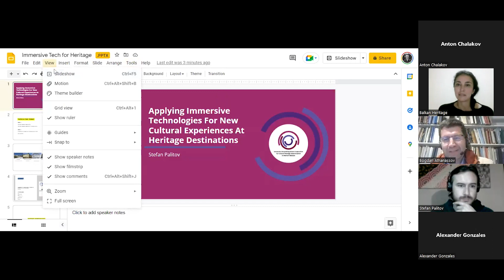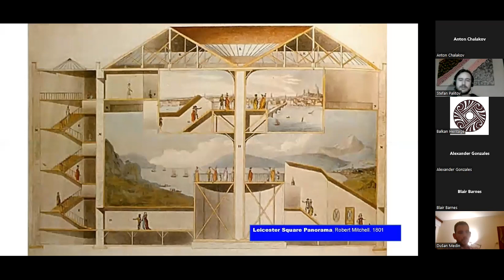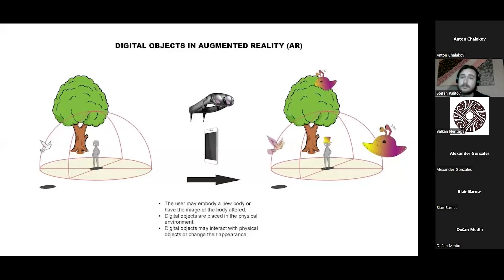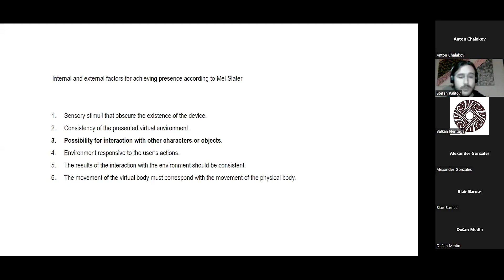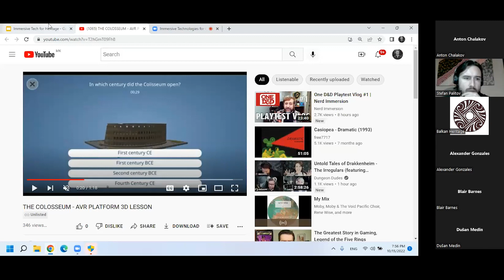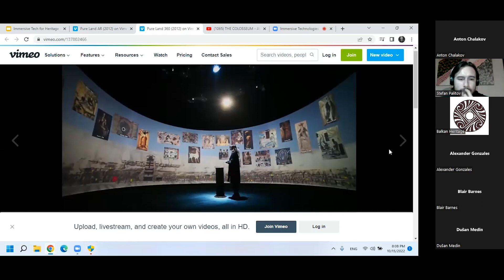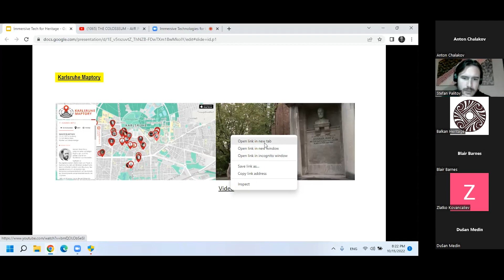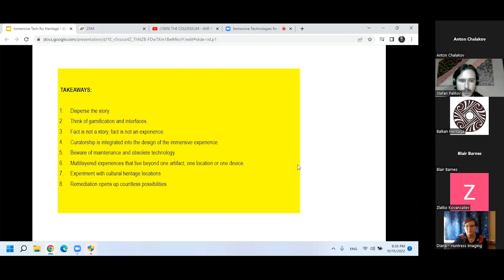Immersive Technologies for Cultural Heritage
“Immersive Technologies for Cultural Heritage” presented on the 15th of October 2022, by our guest lecturer Stefan Palitov - Extended reality, film, and cultural practitioner and researcher. The lecture is part of the series "Balkan and Eastern Mediterranean Archaeology (BEMA), organized by the Balkan Heritage Foundation and New Bulgarian University.